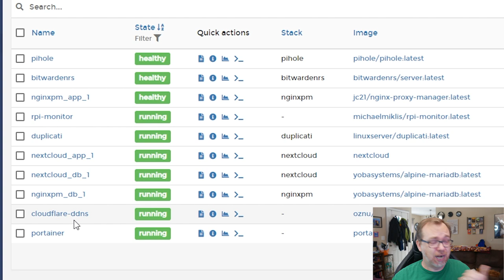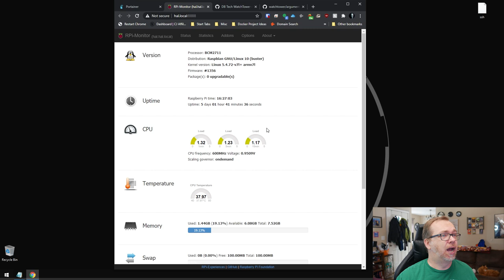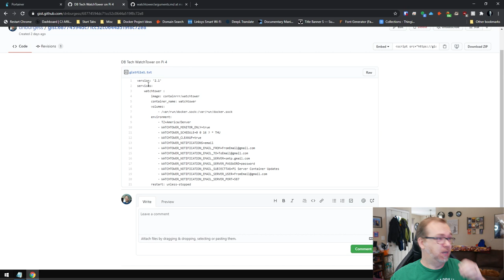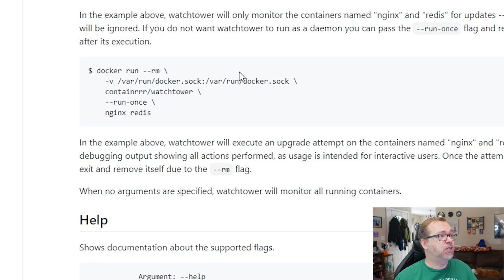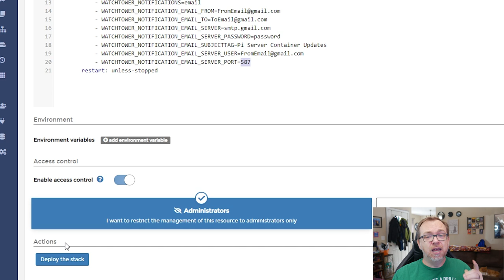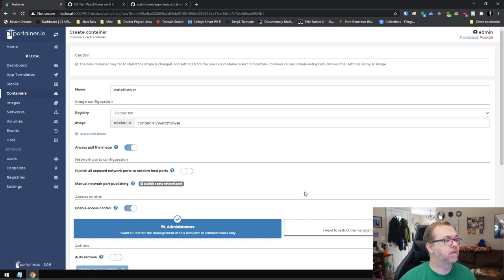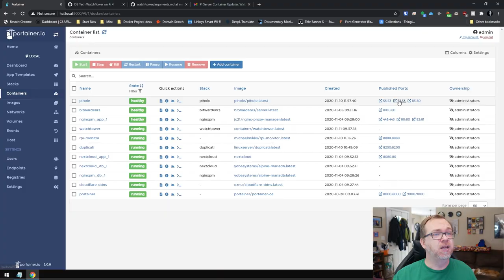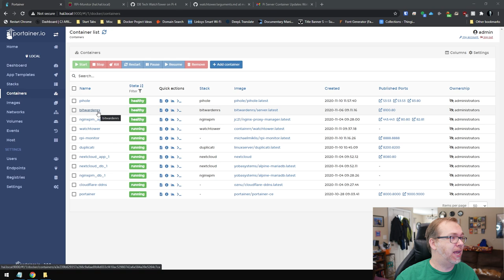Raspberry Pi Home Server Episode 10: WatchTower - Docker Container Updates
With watchtower you can update the running version of your containerized app simply by pushing a new image to the Docker Hub or your own image registry. Watchtower will pull down your new image, gracefully shut down your existing container and restart it with the same options that were used when it was deployed initially. Run the watchtower container with the following stack:

The hardware I'm using in my Raspberry Pi Home Server:

- Argon One M.2 Case
- Silicon Power 256GB Boot Drive
- Sabrent 2TB Rocket NVMe PCIe M.2 Storage Drive
- Sabrent USB 3.2 Tool-Free NVMe Enclosure

You can get their standard (non-M.2) Argon One case
Silicon Power 256GB A55 M.2 SSD
Sabrent 2TB Rocket NVMe PCIe M.2
CanaKit Raspberry Pi 4 8GB

Porkbun .click and .link domains for $0.99!
Limit 3 per customer.
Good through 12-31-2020